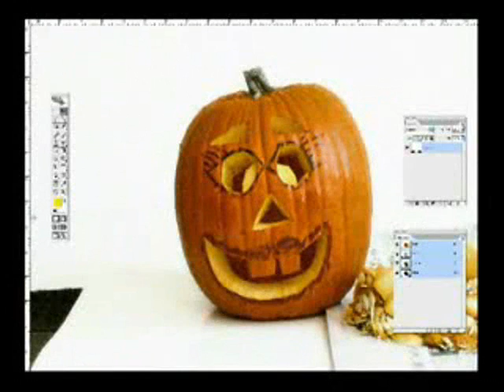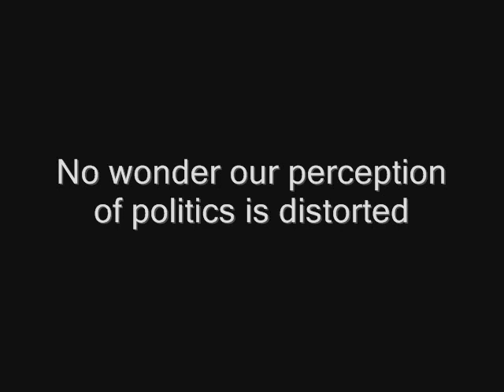Rita Verdonk Evolutie - Based on Dove & Pumpkin Evolution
Rita Verdonk presenteerde gisteren groots haar beweging. Wellicht krijgt het een goed programma, tot op heden lijken de activiteiten echter vooral gericht op het neerzetten van een imago, meer dan op het bedrijven van inhoudelijke politiek.